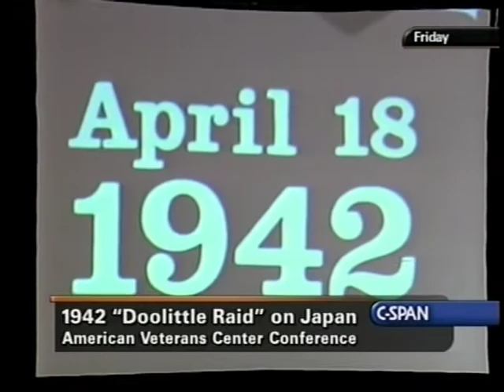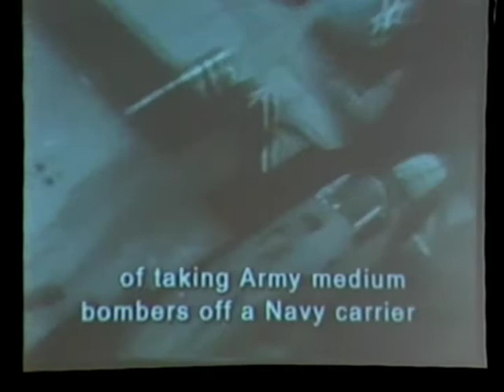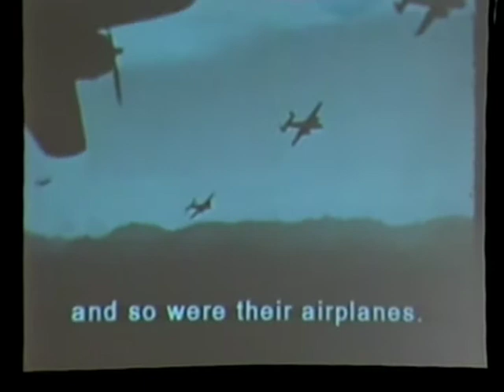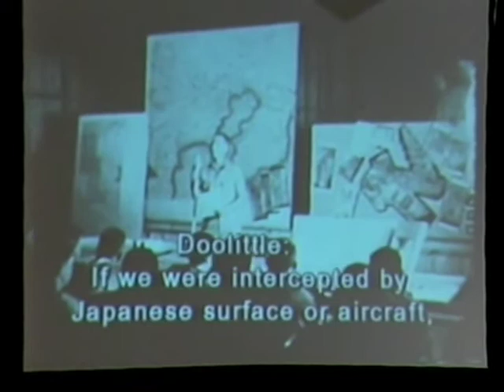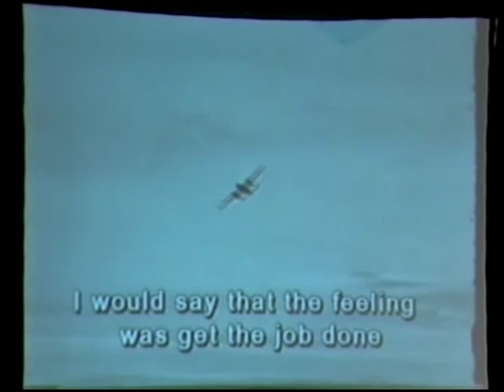The Doolittle Raiders Panel (Part I) [2006 AVC Conference]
C-SPAN coverage of a panel consisting of the legendary Doolittle Raiders at the American Veterans Center's 2006 conference.

For more information on the American Veterans Center visit our